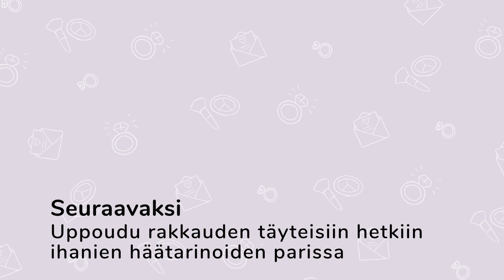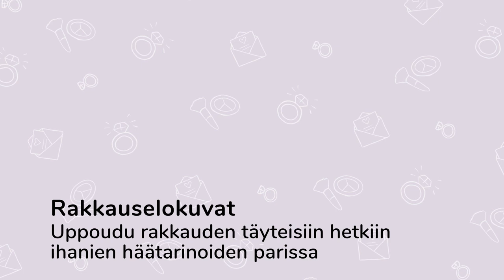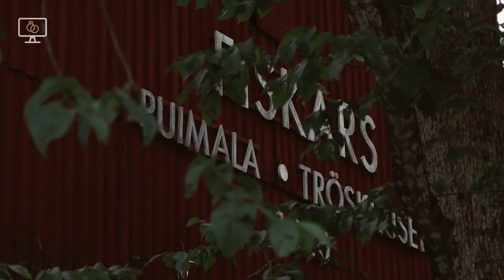Häätarinat – Uppoudu rakkauden täyteisiin hetkiin ihanien häätarinoiden parissa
Video kertoo enemmän kuin tuhat kuvaa. Häävideo varmasti sitäkin enemmän! Ihastu ajattomuuteen ja kurkista parien rakkaudentäyteiseen päivään. Heittäydy mukaan yhdeksän hääparin juhlapäivään. Mukana Hessu Heikurinen Photography, Viivi Visuals, Loiste Films ja Like2Capture.